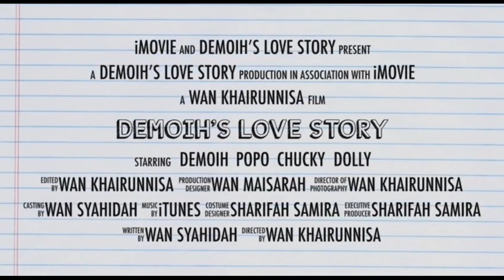Grumpy Cat's Love Story (Demoih)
The reason why Demoih become Grumpy Cat.